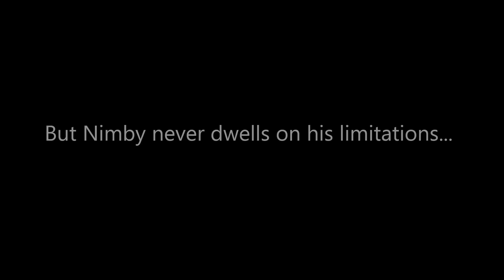Meet Nimby, born without his front legs, but you'll be amazed at what he can still do!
Two-legged Nimby is 10 months of age. He has a sweet, mellow, and playful personality. Gets along terrific with other animals, gentle around kids. He weighs less than 10 pounds with a clean bill of health.

~ The Fuzzy Pet Foundation